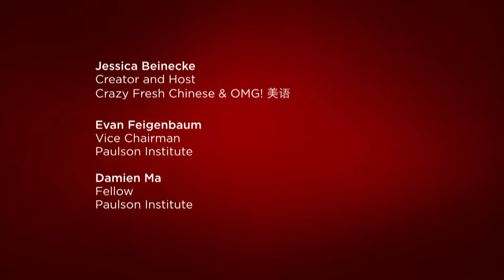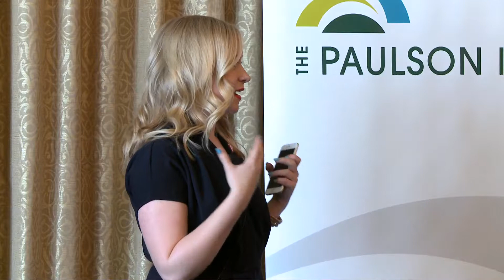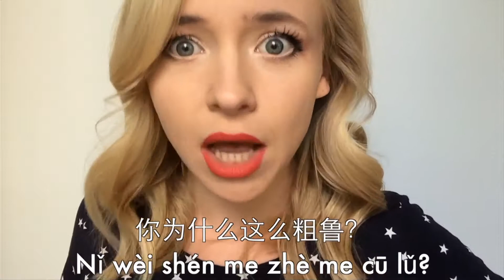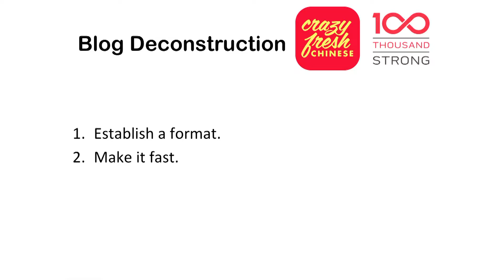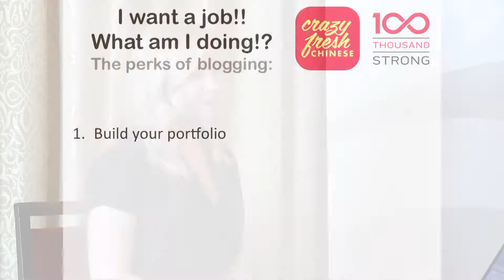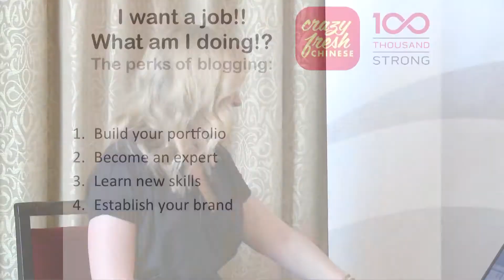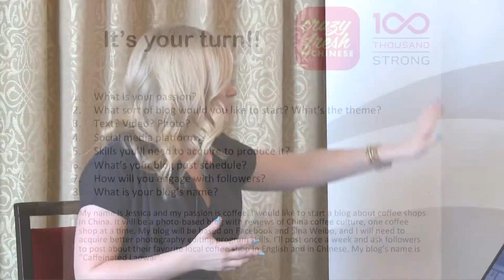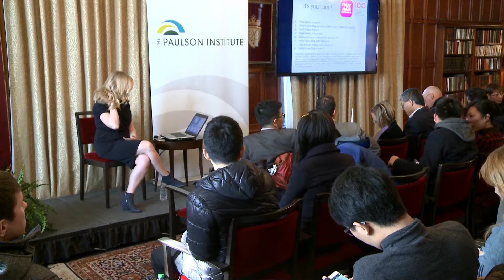The Contemporary China Series: Jessica Beinecke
Jessica Beinecke speaks about US-China cross-cultural exchange at the Contemporary China Speaker's Series, co-hosted by the Paulson Institute and Chicago Harris.